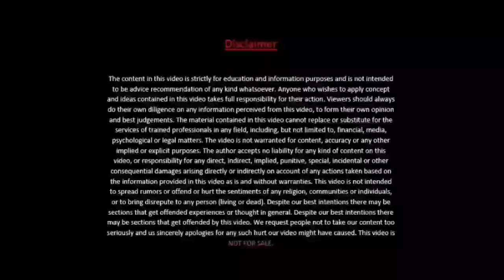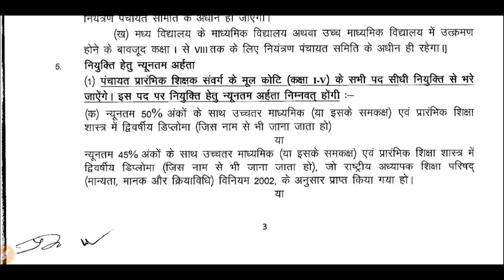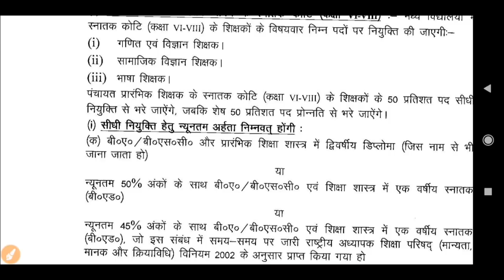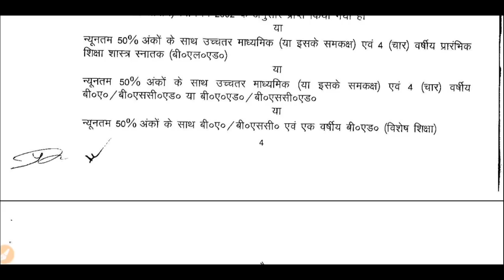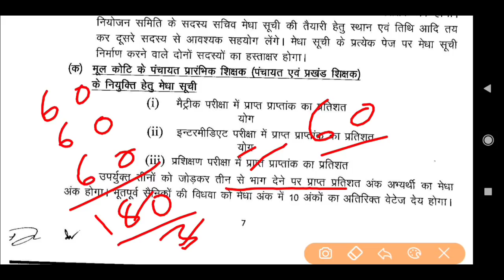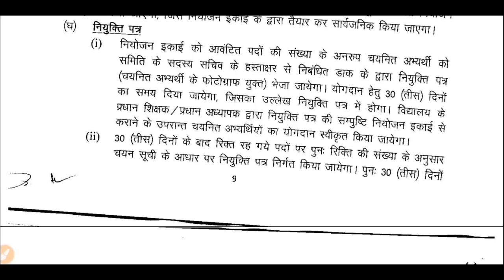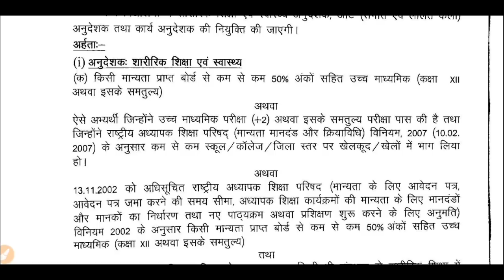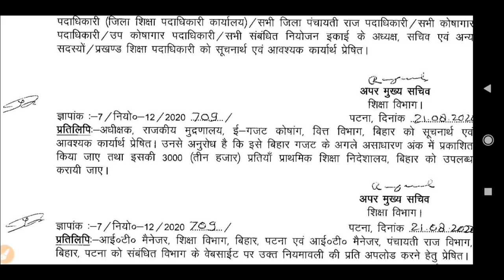बिहार शिक्षक नियमावली 2020 - विस्तृत चर्चा अन्य राज्य के अभ्यर्थी बाहर Hindi Club